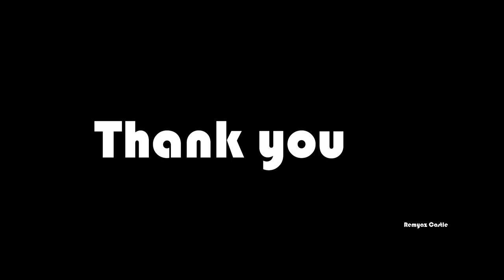Valentine's Day Special Bottle Art | Simple Bottle Art for Beginners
Quick and Easy Valentine's day gift -